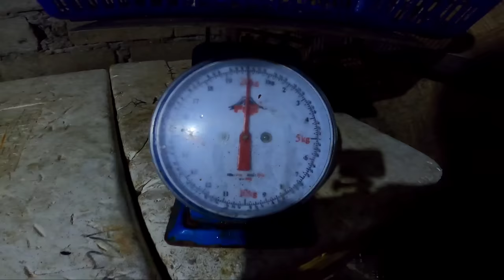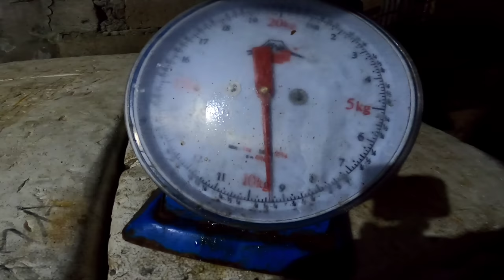Akala ko PATING Ang Kumagat❗isa Pala Malaking.. - Catch And Cook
Reel: Shimano SPHEROS SW 6000HG (From: Goodcatch fishing supply)

Braided Line: Rikimaru 35Lbs

Leader Line: Hammerhead Shockleader 80Lbs

Lure: Mata Popper 30grams

Action Cam: GoPro hero8

Location: Bolina island, Linapacan, Palawan, Philippines